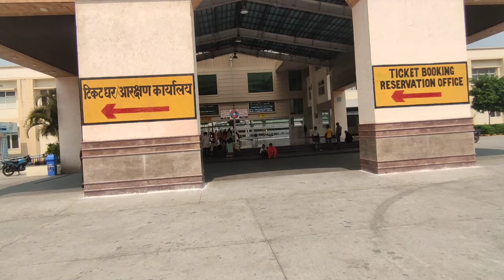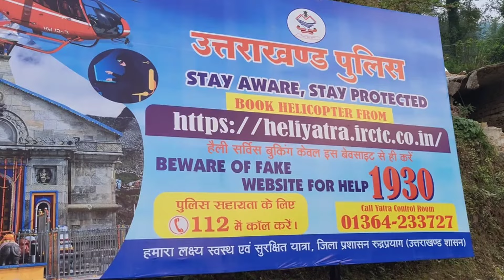KEDARNATH : YATRA से पहले करें LIVE दर्शन 2024 !! Char Dham Yatra 2024 Complete Information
Note - श्री केदारनाथ धाम के कपाट खुलने से पहले विडियो बनाने का मक़सद सिर्फ़ केदार भक्तों को केदार घाटी की परिस्थितियों से अवगत करवाना है ना कि किसी भी सरकारी एवं गैर सरकारी संगठनों को कोई प्रत्यक्ष एवं अप्रत्यक्ष रूप से कोई टिप्पणी या सवाल खड़े करना
इस विडियो को बनाने में सभी प्रकार के प्रशासनिक मानकों का पूरा ध्यान रखा गया है
Gaurikund to Kedarnath Yatra Marg ka updates
Kedarnath track full video
Kedarnath condition today
Kedarnath weather
Gaurikund to Kedarnath
Yatra Marg ka updates
Kedarnath yatra new guidelines
Kedarnath Yatra latest update
Cherdham Yatra 2024
Kedarnath Yatra 2024 first vlog
Kedarnath temple darshan 2024

kedarnath kedarnathyatra2024 superriderkurukshetra vlog
@ShriKedarnath DhamDarshan

mahadev mahad

kedarnath yatra update today
chardham yatra registration new update
kedarnath latest update today
chardham offline registration
kedarnath yatra starting date
kedarnath update
kedarnath yatra new update